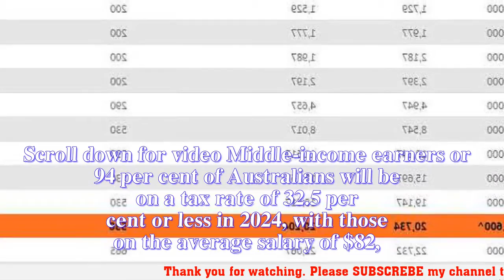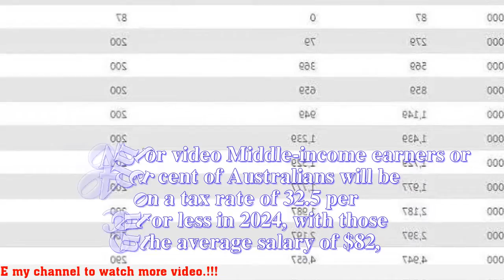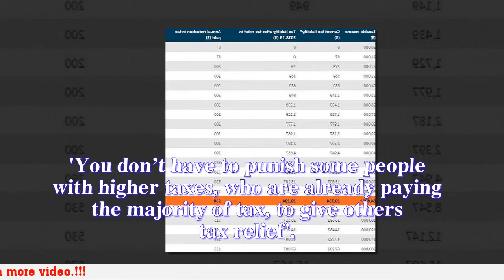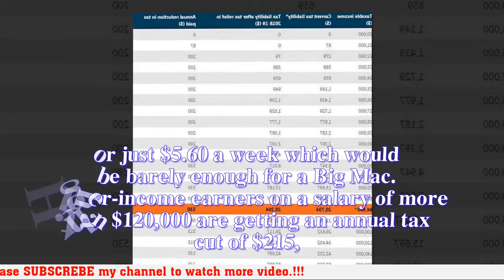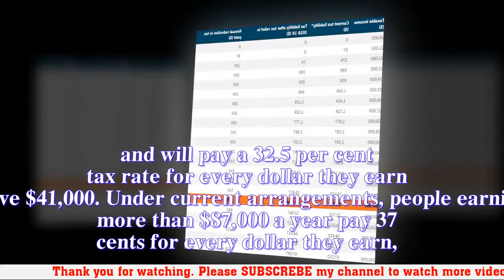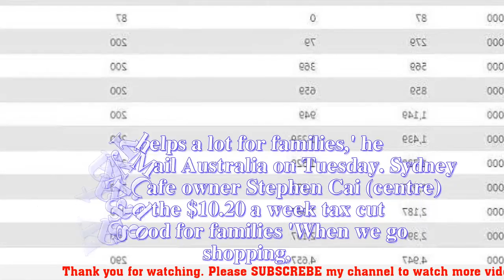How much money will YOU have after ScoMo's cash splash? The 4.4 million taxpayers with extra money